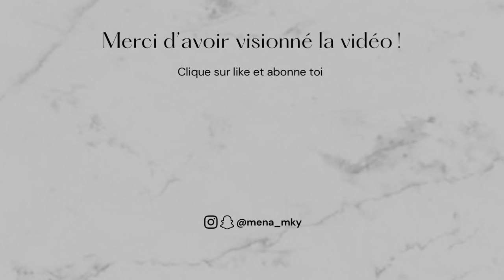STORYTIME - Enceinte de mon frère jumeau.. // MENA MKY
Holaaa mes vies !!

On se retrouve aujourd’hui pour une nouvelle storytime comme vous aimez tant!

Cette vidéo traite d’un sujet assez inédit.

J’espère qu’elle vous plaiera et que vous prendrait en compte les conseils donnés, c’est important 🫶🏾

N’hésitez pas a dire ce que vous en avez pensé en commentaire ! En toute bienveillance bien sur 🙌🏾❤️

Je vous remercie d’avoir visionné la video !

TCHÜSSS !❤️

MATÉRIELS :
Trépied et Iphone 13

LOGICIEL:
- VN